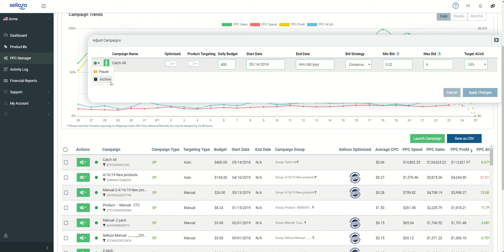How to Enable, Pause, and Archive Campaigns in Sellozo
In this tutorial, you will learn how to enable, pause, and archive campaigns in Sellozo.